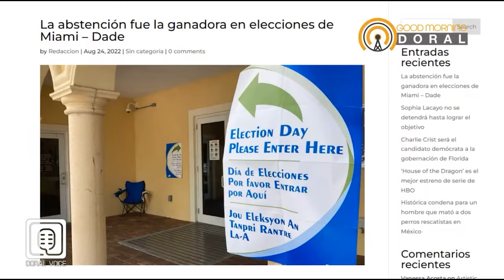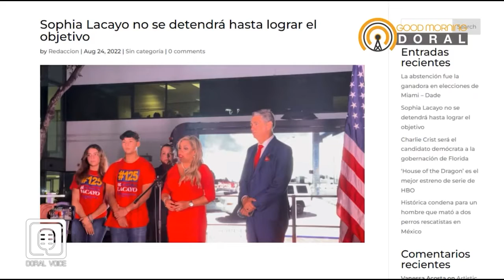La abstención fue la ganadora en elecciones de Miami - Dade / Sophia Lacayo no se detendrá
GOOD MORNING DORAL, el magazine de la mañana. Un programa alegre y dinámico con información valiosa, noticias y todo lo que está trending en nuestra comunidad y el mundo.

Host por la reconocida periodista, presentadora, actriz y locutora NATALIA CRUZ

Natalia Cruz

Natalia Cruz

Co presenta nuestro apreciado locutor y emprendedor Sergio Silva "Besheza"

Acerca de nuestra radio:

QUIENES SOMOS?

- La familia

- La educacion

- La religion

- La economía

- La noticia

- Intereses político-cultural